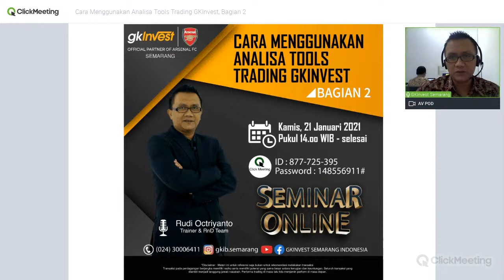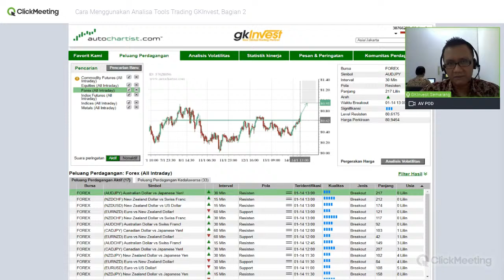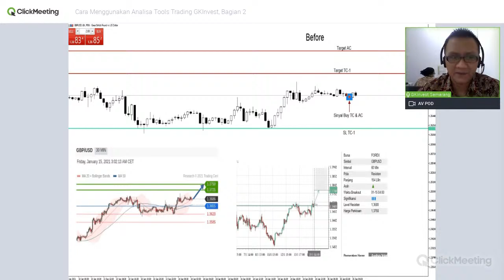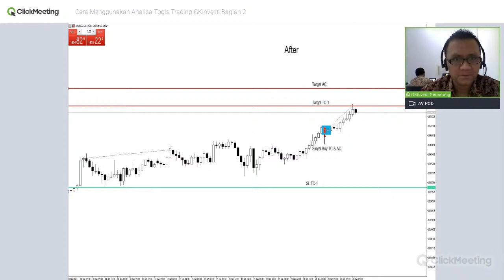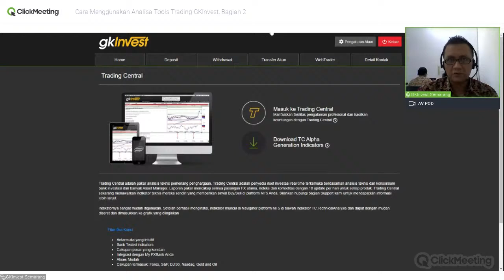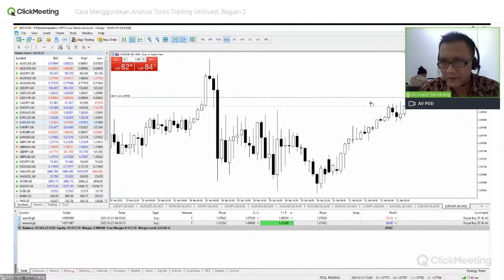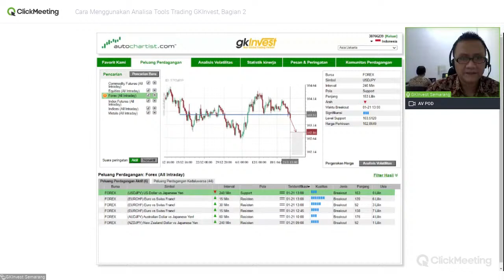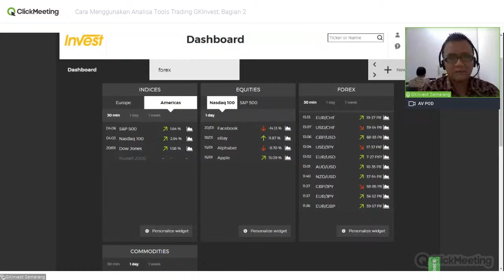Cara Menggunakan Analisa Tools Trading GKInvest ( Part 2 )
Pelajari lanjutan cara menggunakan analisa tools untuk trading agar transaksimu lebih mudah dan efektif di seminar online GKInvest Semarang.

Pembicara :
Rudi Octriyanto, S.E.
- Trainer & RnD GKInvest Semarang